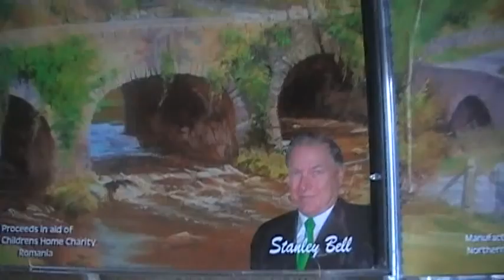irish songs- Phil the Fluter sung by Stanley Bell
Phil the Fluter a percy French song